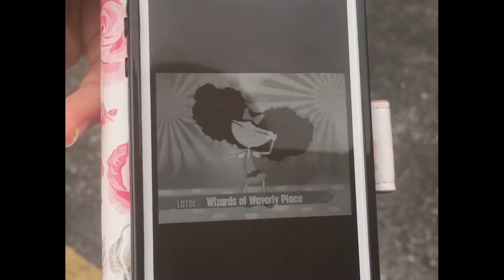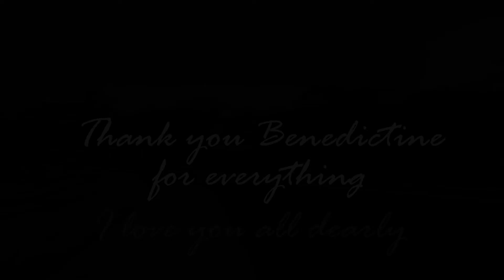freshman year...ALL THE MEMZZZZ